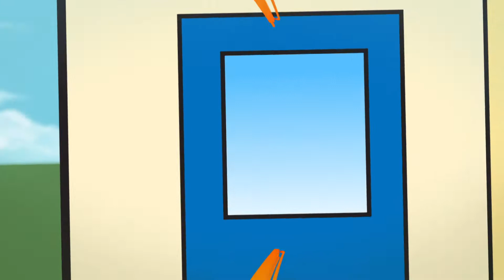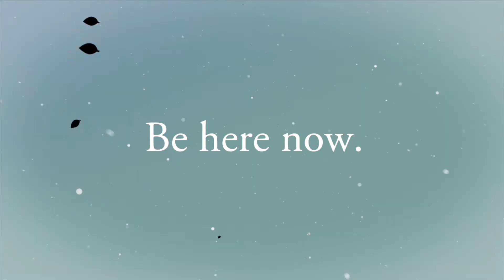HOME FRONT: Episode 1- Claudia Leacock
Welcome to The PED CARES Foundation

PED CARES. Caring for our children